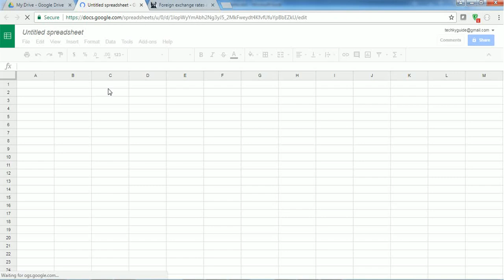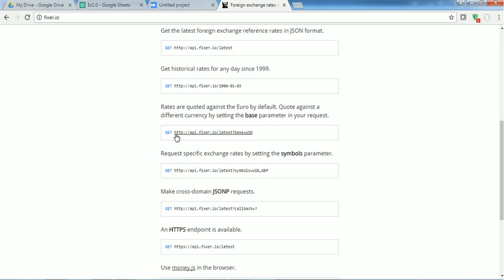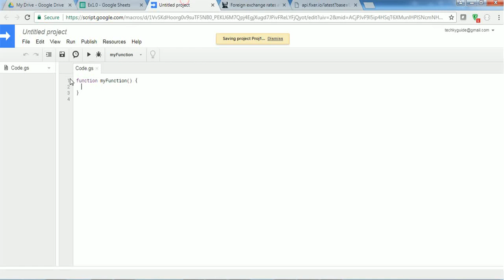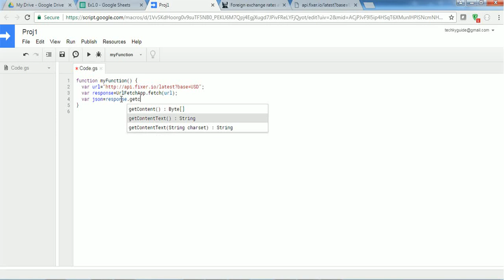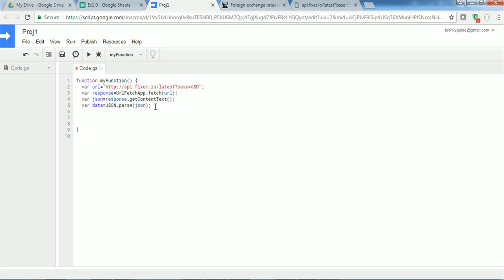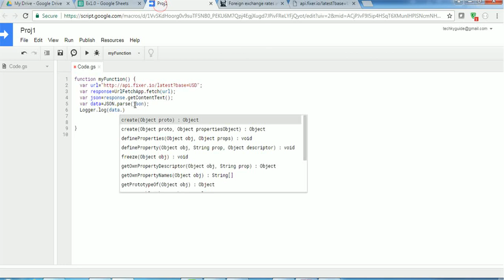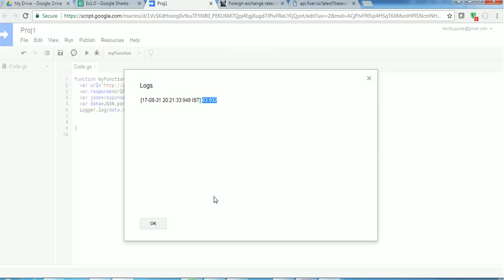How To Call External API Using Google App Script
Title: How To Call External API Using Google App Script

What is google apps script?
Google Apps Script is a JavaScript cloud scripting language that provides easy ways to automate tasks across Google products and third party services and build web applications.

Recommended books:

Learning google apps script
Google apps script for beginners

In this video, you are going to learn how to call external API from google apps script and parse the JSON response to get the desired data.

For learning purpose, I've used fixer.io to get the currency rates with api call.

You have to use URLFetch service to make the API request. That API will return response. You have to parse the response using JSON.parse method.

Some API call will also return response in XML. You have to use XMLservice to parse the same.